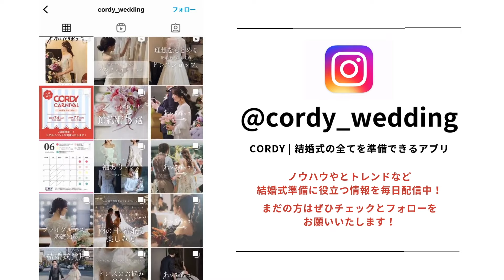【花嫁の悩み】ウェディングとカラードレスでギャップが出ず悩んでいます…「結婚式・ドレス・カラードレス・花嫁ドレス・ドレス試着・ドレスデザイン」／CORDY コディちゃん。はなちゃん。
今日は、ドレスデザインに悩んでいる花嫁様に
ぜひ、見ていただきたい内容をお話ししています💡✨

ウェディングドレスとカラードレスでギャップが出ず
自分の好みだけで選んでしまうとゲスト目線が気になる…
そんなお悩みをいただきました！

どうしても好みって偏ることが多いので、
ドレスデザインを選ぶうえですごく難しい問題ですよね💭

どうすればギャップが生まれるのか
ドレスアドバイザーのプロ まおさんが解説しているので、

結婚式準備の中で困っていることや悩んでいることなどあれば、
コディちゃん相談所へコメントをお待ちしております💌
（どんな些細なことでも大丈夫です！）

👗 CORDY ドレスコンシェルジュ 👗
ドレス選びのご相談～ドレスの試着予約まで全て無料でプロがサポートいたします✨
【まずはこちらのリンクからLINE登録！】

【今日のレジュメ📝】
00:00 オープニング
00:18 花嫁さまからのお悩み💭
00:58 お悩みについてアドバイスしていく
06:05 ドレスにお悩みの方はここをチェック✅
06:33 エンディング

—CORDYについて
ウェディングドレス・アクセサリーなどのアイテムはもちろん、
カメラマン、ヘアメイクなどクリエイターまで！